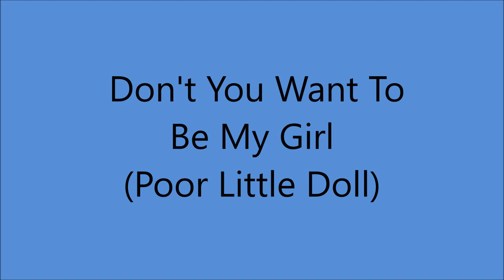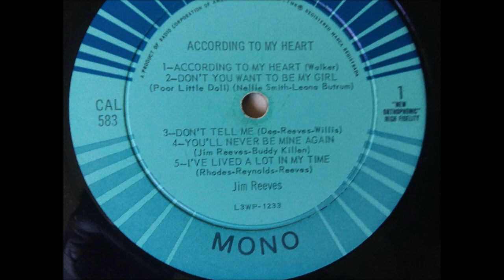Jim Reeves - Don't You Want To Be My Girl (Poor Little Doll) - (1960).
(Written by  Leona Butrum - Nellie Smith).

Issued on LP "According To My Heart" (1960).

Recorded 18 January 1960 - [14:15-17:15] **- RCA Victor Studio, 1610 Hawkins St., Nashville, TN -
Jim Reeves [gt/vcl solo], Leo Jackson [gt], Bobby Garrett [steel gt],
** Split Session with Eddy Arnold